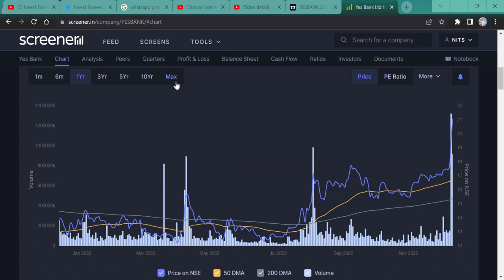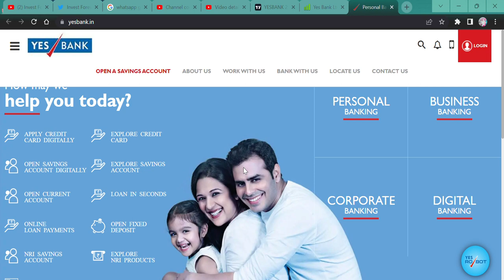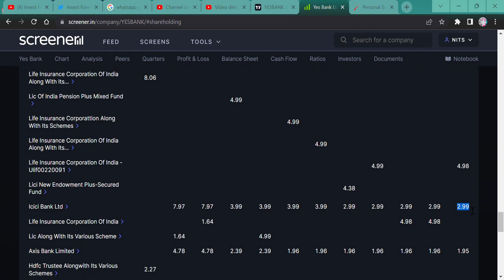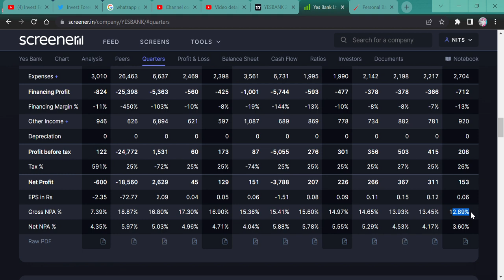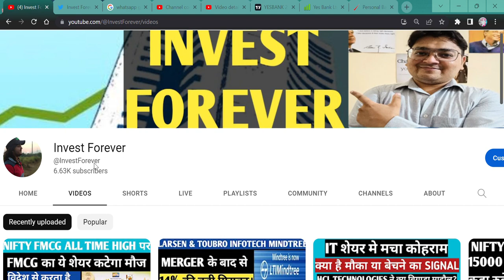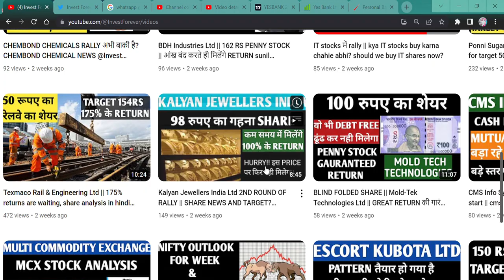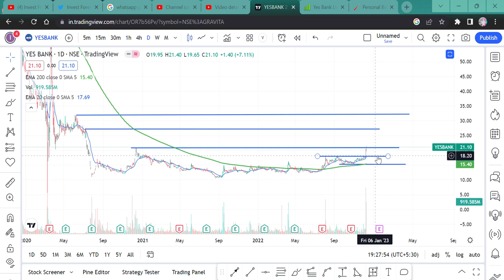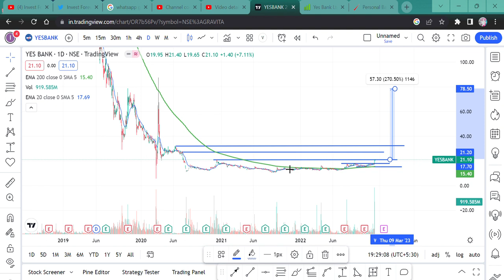21 Rupee bank share, Target 80 Rupee, Yes Bank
Hi,

Yes Bank is looking good in technical as well as fundamental, Any long term as well as can do trading with these things to remember, WATCH THE VIDEO TO KNOW MORE?

HOW IS YES Bank RESULT,
YES Bank investor meet call,
YES Bank crash news,
why YES Bank share crash today?,
should we buy YES Bank,
Should we sell bank share,
should we buy Bank share,
NIFTYbank,